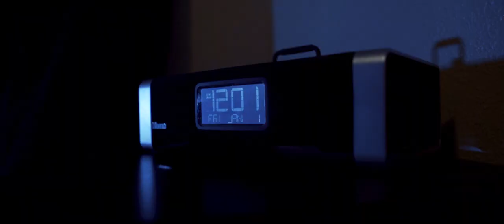Horror On 24 - Phantom Dreams (Official Video)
Proud to announce our second single!

Song recorded @ Stone Creek Sound with Clifton Miles & Damian Refuge
Videographer - Jason Lugo
Big thanks to Jojo for letting us keep his lyrics.

Vocals- Roger Trevino
Guitar- Edgar De Leon
Bass - Juan Maltos
Drums- JR Courchesne